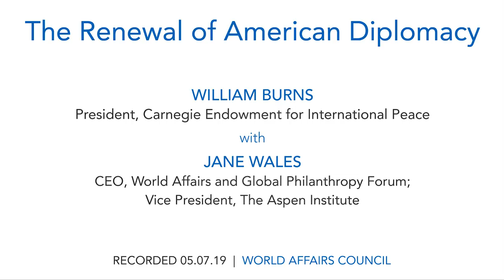William Burns: The Renewal of American Diplomacy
Join us for a conversation with President of the Carnegie Endowment for International Peace William J. Burns and World Affairs CEO Jane Wales.

Ambassador Burns retired from the US Foreign Service in 2014 after a 33-year diplomatic career. He holds the highest rank in the Foreign Service, career ambassador, and is only the second serving career diplomat in history to become deputy secretary of state. Prior to his tenure as deputy secretary, Ambassador Burns served from 2008 to 2011 as undersecretary for political affairs and was ambassador to Russia from 2005 to 2008, assistant secretary of state for Near Eastern affairs from 2001 to 2005, and ambassador to Jordan from 1998 to 2001.

In his new memoir, "The Back Channel, A Memoir of American Diplomacy and the Case for Its Renewal," Ambassador Burns recounts his astonishing career and reminds us of the importance of diplomacy in a time of great upheaval. Ambassador Burns provides vivid details from his time spent in war-torn Chechnya and in Qaddafi’s bizarre camp in the Libyan desert. He reshapes our understanding of history by providing insight into his warnings of the “perfect storm” that would be unleashed by the Iraq War and moments that have defined foreign policy over the last 30 years. He'll join us to ask the critical question of what effective American leadership could look like in a world that resembles neither the Cold War era of his early years as a diplomat nor the time of American power that followed.

SPEAKER:
William Burns
President, Carnegie Endowment for International Peace

MODERATOR:
Jane Wales